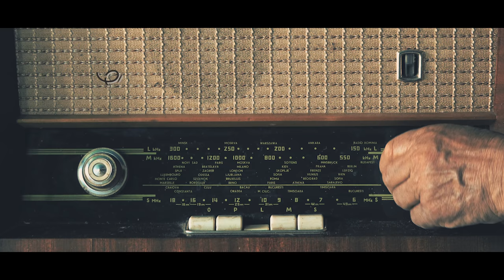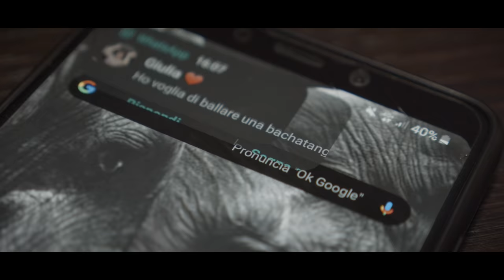Llora Mi Alma - Pablo Alejandro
Miami Video Director: @hernancese
Miami Video Assistant: @uviedophotography
Italy Video Director: @markrfilms
Official Video Dancers: @carmineyclaudia_official @claudiamottolesee @carmineputignano
Music Arranger & Director: @angelopiano_o
Chorus: @ messielita
Make Up: yanethgray_mua
Hair Stylist: @thecurlwhisperermiami
Wardrobe:  @carlosamorin

Special Thanks to: Carlos A. Diaz of @sobevillas @geppodjofficial @lisbetsalcemkt @salcecreativegroup